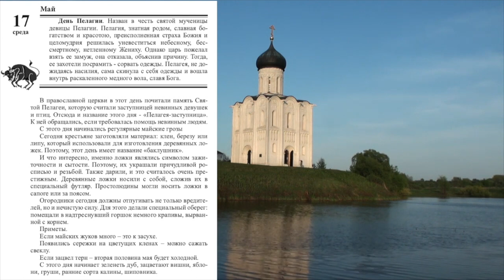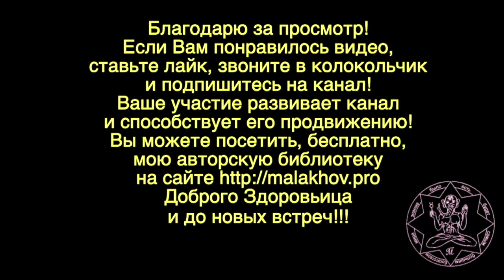17 мая. Малахов.